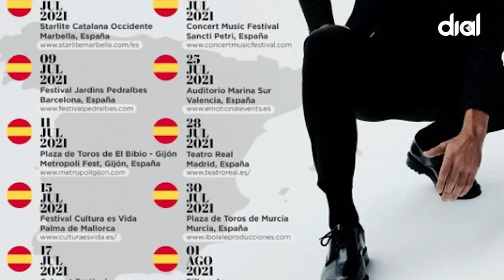Llevamos de viaje a Carlos Rivera por las 'leyendas' de su vida desde que era niño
Él lo hace rescatando las canciones que le han marcado y cantándolas junto a los protagonistas que las popularizaron: Raphael, José Luis Perales, El Puma, Gloria Estefan, Rocío Durcal...
Pero en esta ocasión Patricia Imaz le invita a ir más allá mediante un recorrido por diferentes pasajes de su infancia, adolescencia o momentos clave en su carrera
Bonita forma de conocer todavía más de cerca a la persona que hay detrás del artista. Emocionado y feliz habla de su madre, hermanos (¡ojo, que cuenta algo que igual no sabías!), de cómo se preparaba para el casting de El Rey León en España, o de cómo fue aquella primera vez en televisión
También nos hizo un adelanto en exclusiva de un tema que ya hemos podido escuchar entero, su colaboración en el disco de Hombres G
Y como colofón, aparte de compartir las ganas que tiene de su gira por nuestro país, jugamos con él a desenmascarar a las leyendas que están en su disco, metidas en esta entrevista en la piel de otras leyendas de película ¿Lo conseguirá?
¡Inténtalo y juega tú también!